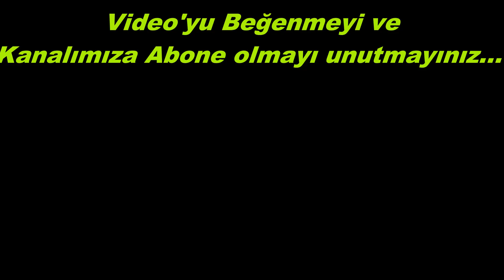Motosiklet Kazaları? Kaza Nedenlerini İncelemek lazım ..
Dünya'dan Motosiklet kazaları Görüntüleri ile başbaşa bırakıyorum. Bu kazaları detaylı inceleyip analiz Yapmak Gerekiyor..
Diğer Videolarımı İzlemeyi Unutmayın
Diğer Videolarımızı İzlemeyi Unutmayınız..!